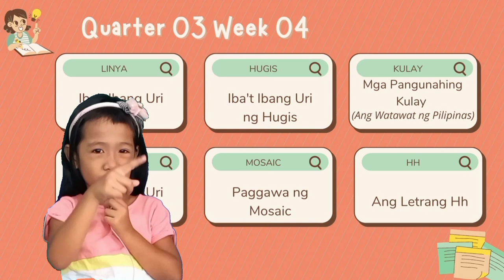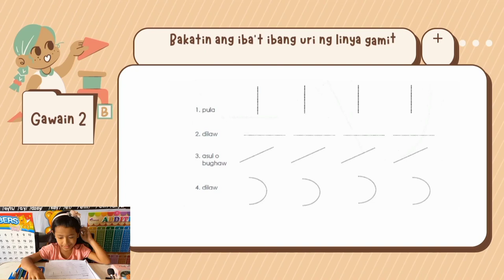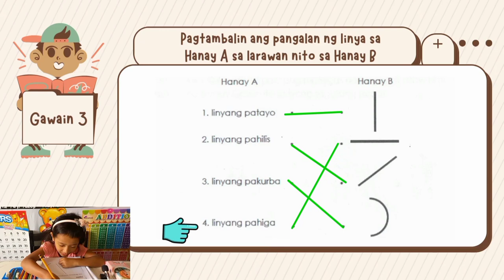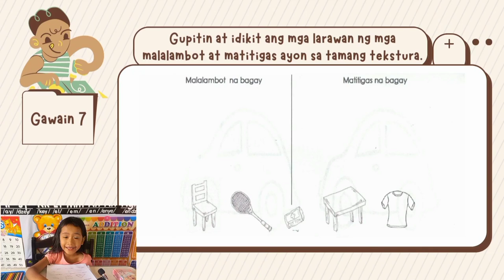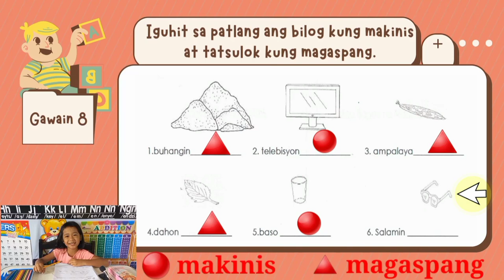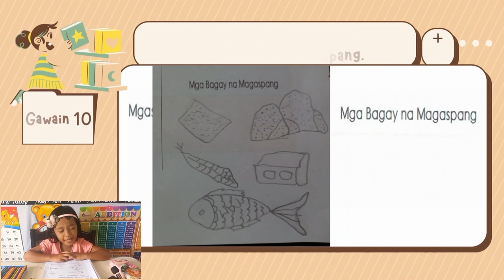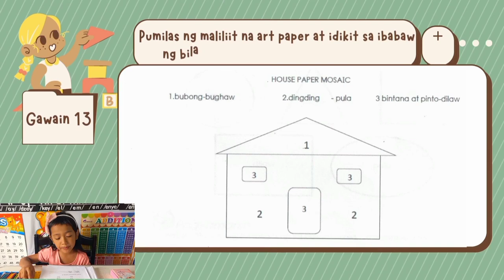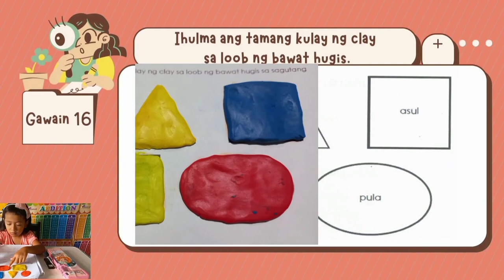Kinder Q3 Week 04 Mga Uri ng Linya, Tekstura, Hugis, At Pangunahing Kulay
Kindergarten Modyul Serye Quarter 03 Episode 04

Mga Uri ng Linya, Tekstura, Hugis, At Pangunahing Kulay
Paggawa ng Mosaic
Ang Watawat ng Pilipinas
Mga Salitang Nagsisimula sa Letrang Hh